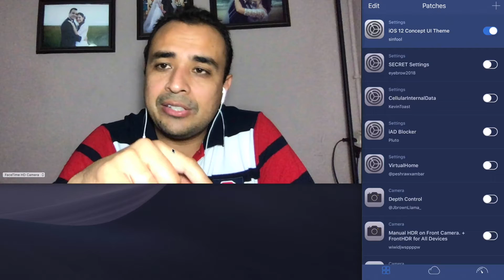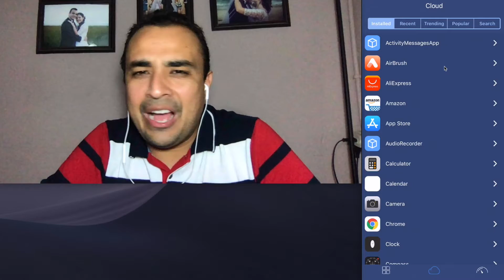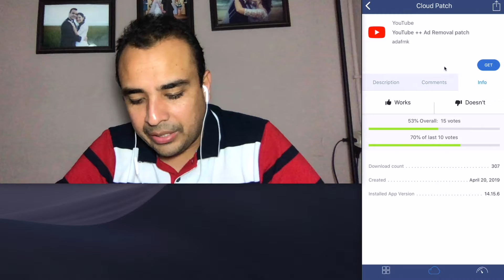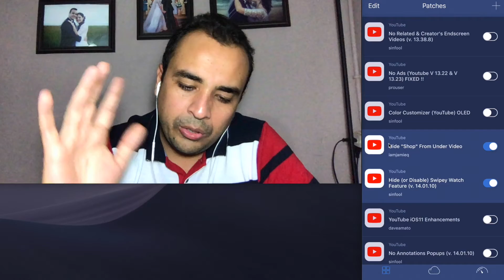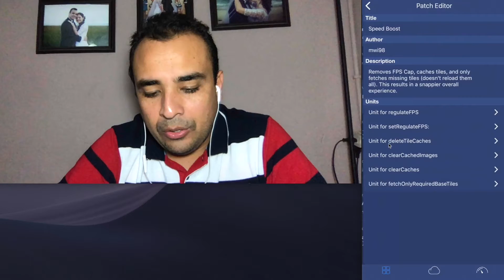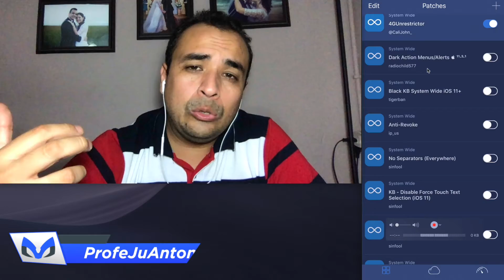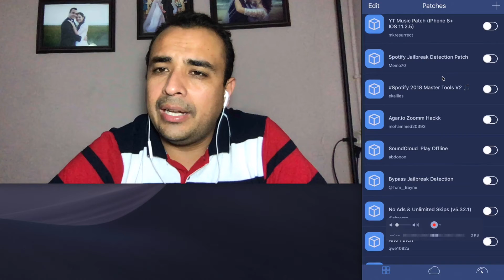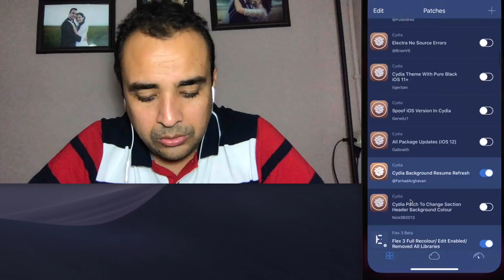📦 Flex: Tienda de tweaks inferior a Cydia, pero necesaria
⭐ Si te gusta lo que hago y quieres apoyarme para probar más tweaks y traerte noticias actualizadas, puedes hacerlo vía PayPal

📸 Y si quieres conocerme un poco más, este es mi Instagram

⚠ Si necesitas ayuda, aquí te dejo las cuentas de Twitter del equipo de expertos de mi confianza del Jailbreak y Cydia

🛠 Todos los videos de tweaks y tutoriales del Jailbreak en iOS 12